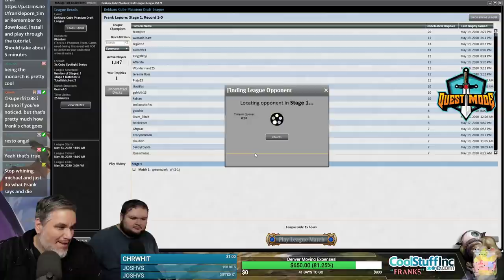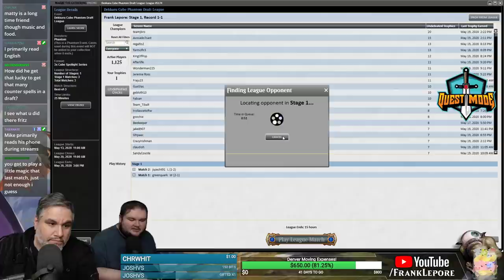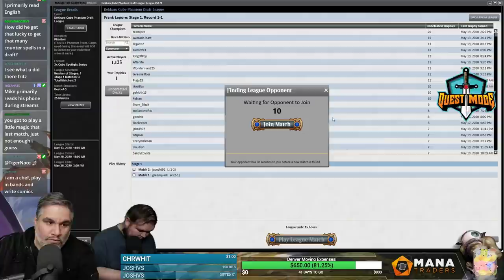(Magic Online) Dekkaru Cube Stipulation Draft #16 - 5/25/20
"Five by five...by five: Draft a five color deck, then build a deck consisting of cards with 5 cmc or lower. You may have five total cards with CMC higher than five, but they must be colorless or multi-colored."